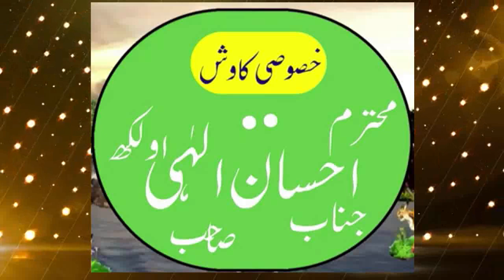Beautiful Bayan 2023 by Molana Qari Saifullah Multani | Topic : Wafadaar Insaan | Madni Islamic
آ گر آ پ کو ہماری ویڈ یو اچھی لگے تو لائک کریں اور دوسروں کو شیئر ضرور کریں اور چینل کو سبسکراءب ضرور کریں-شکریہ
مزید اسلامک ویڈیوز دیکھنے کے لیے ہمارے چینل کو سبسکراءب ضرور کریں-شکریہ
molana qari saifullah multani,
molana saifullah multani,
qari saifullah multani,
qari saifullah khalid multani,
qari saifullah khalid multani 2023,
qari saif ullah multani,
qari saif ullah khan multani,
maulana saifullah multani,
maulana qari saifullah,
qari saifullah khan sahab,
qari saifullah qadri,
qari safi ullah khan multani